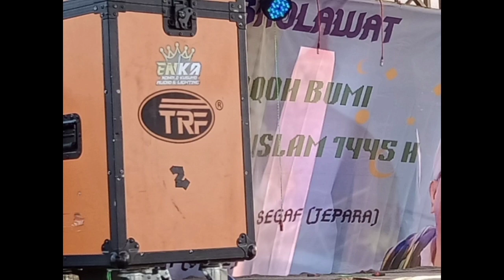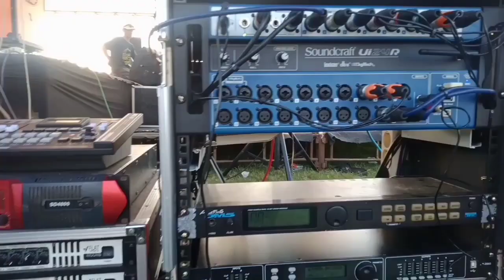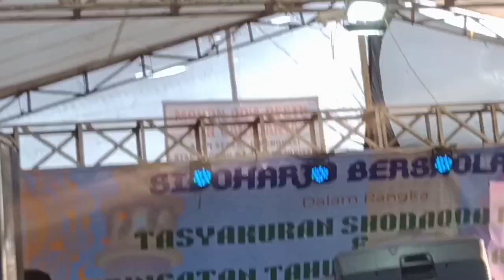Melihat dari dekat, Cek Sound ENKA Sound Audio#tan3 tv